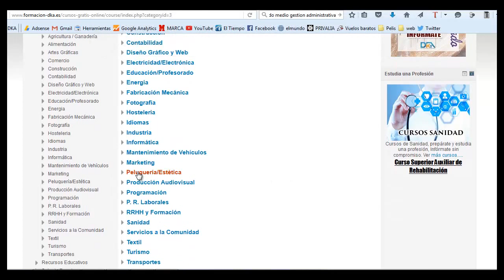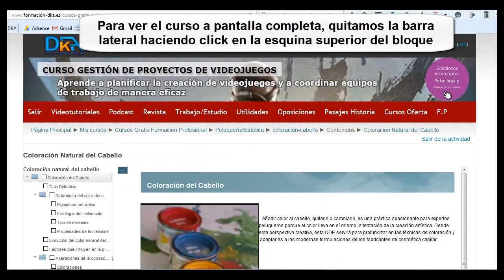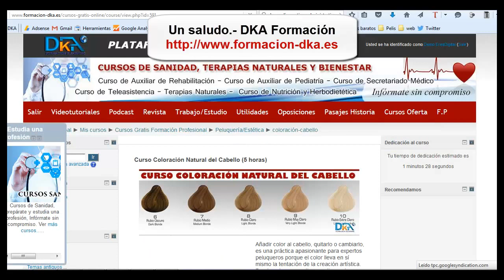Curso Gratis Coloración Natural del Cabello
Curso gratis online con diploma y certificado gratuito. Para realizar el curso del sector peluquería, sólo tienes que registrarte en la Plataforma DKA, más información